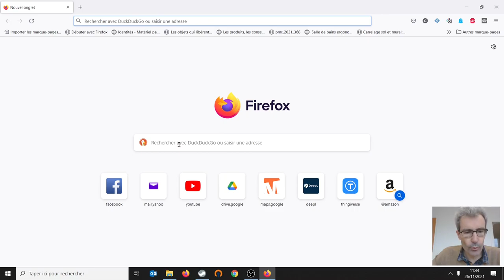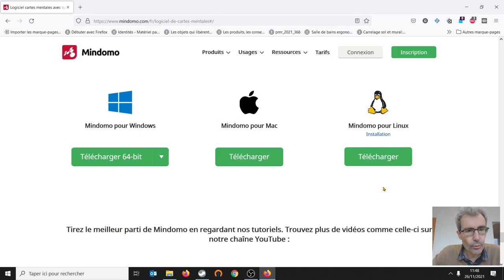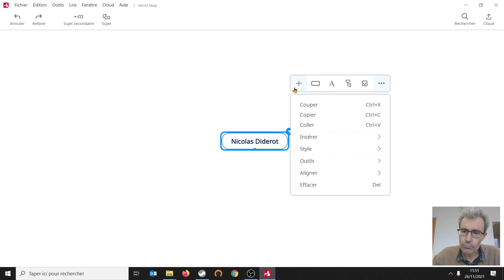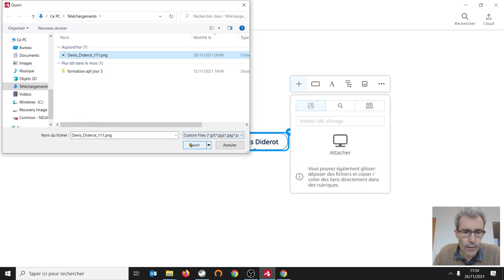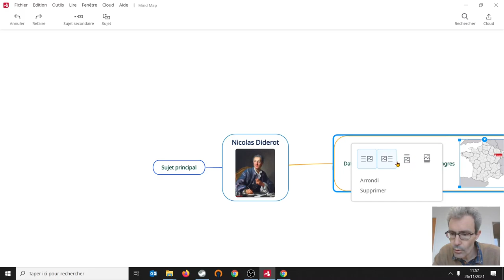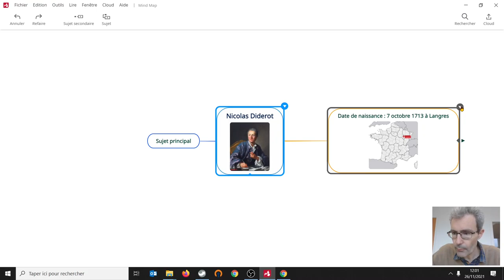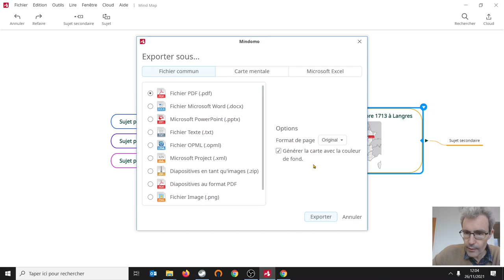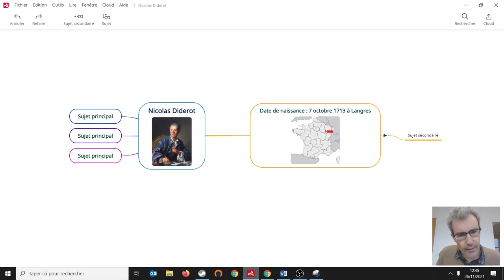Mindomo : Téléchargement et principes d'utilisation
Dans cette vidéo je vous présente le logiciel qui va remplacer xmind dans ma liste de logiciels gratuits car il fait tout comme xmind mais en mieux. Il est par exemple possible d'inclure des images ou des vidéos dans votre carte mentale ce qui n'est possible que dans la version payante de xmind.

INDEX

00:00 - Intro
02:10 - Téléchargement
06:01 - Lancement du logiciel et création de la première carte mentale
09:44 - Insertion d'une vidéo
10:34 - Insertion d'une image
12:45 - Insérer un sous sujet
15:44 - Insérer un son
17:41 - Changer l'apparence visuelle d'un sujet ou sous sujet
19:30 - Créer une relation entre deux sujets
21:56 - Exporter sa carte (en pdf ou vers son traitement de texte)
26:37 - FIN